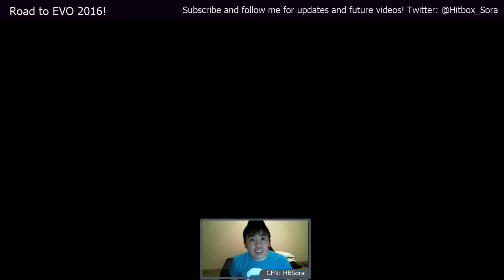When's Mahvel? Road to EVO 2016: HBSora (Karin) vs DualKevin (Rashid)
CFN's
HBSora (Karin)
DualKevin (Rashid)

Yup, this is the real DualKevin! I'm happy to see him playing SFV. And I should've expected the Rashid pick... Deadpool players. Pshh.

This series of videos is to prepare for Evolution 2016 this coming July. I do self commentary, self-criticism and also try to offer advice to both myself and my opponent after the match. Enjoy!

About me: I am a competitive fighting game player with experience in multiple tournaments both on the local and national level. My current games are Street Fighter V and Ultimate Marvel vs Capcom 3. I play on a Hit Box controller. Check them out on hitboxarcade.com!